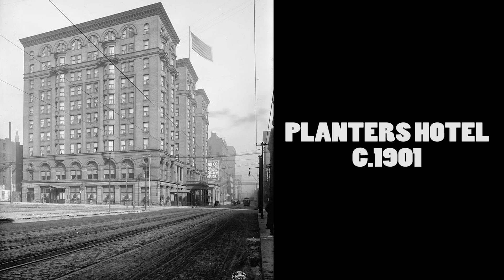Old photos of Saint Louis(Missouri)1881-1911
Old photos of St.Louis (Missouri). All the photos are in the public domain.Library of Congress, Prints & Photographs Division, Detroit Publishing Company Collection.